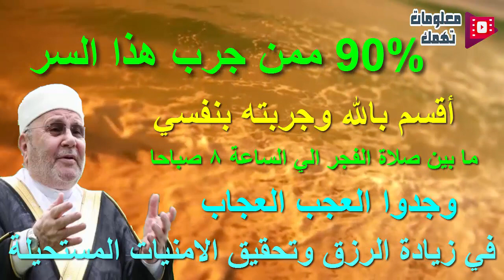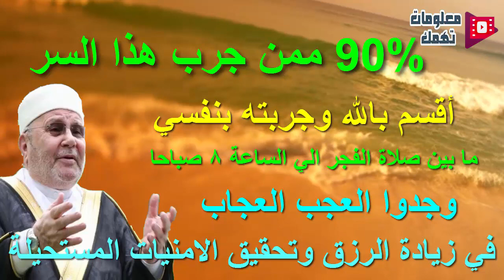90% ممن جرب هذا السر. أقسم بالله وجربته بنفسي ما بين صلاة الفجر والساعة 8 صباحاً... جربوها يومياً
90% ممن جرب هذا السر. أقسم بالله وجربته بنفسي ما بين صلاة الفجر والساعة 8 صباحاً... جربوها يومياً